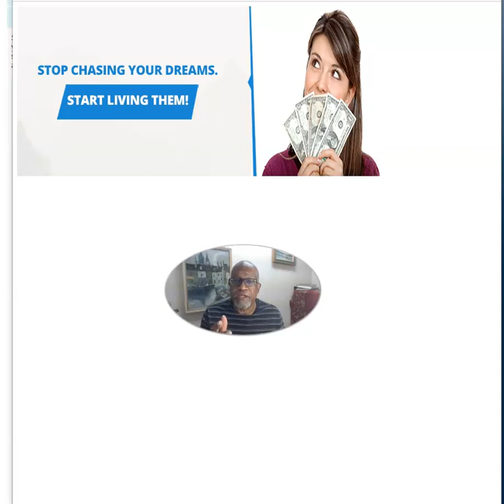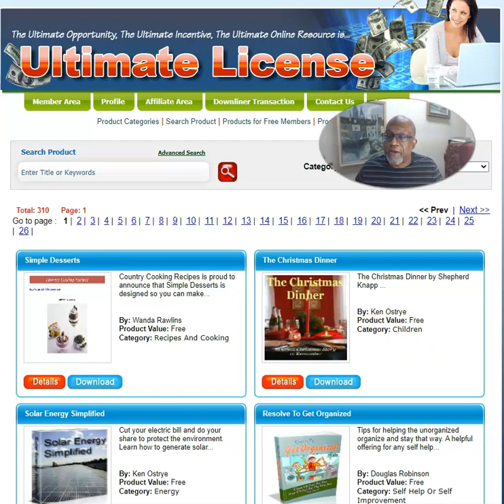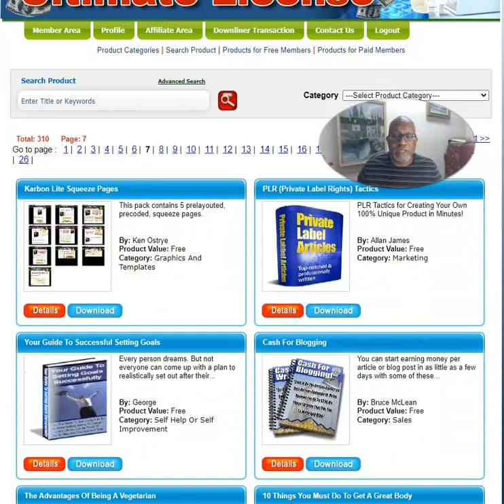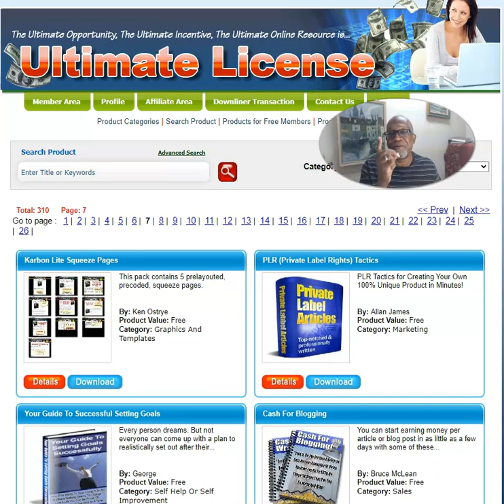Earn Multiple $19 Payments | Low Cost Instant Pay System | Make Money Online | Daily Pay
The Ultimate License is the Best 100% payout program on the internet.  Earn Multiple $19 Payments | Low Cost Instant Pay System | Make Money Online | Daily Pay - A great extra income/extra money program.
Get paid instantly, daily and directly
2 sales per day for 30 days will yield $1,140
1 sales per month for 12 months will yield over $200
You really can't go wrong with this program.
100's of digital downloads
Free review program
Easy to share
No selling necessary